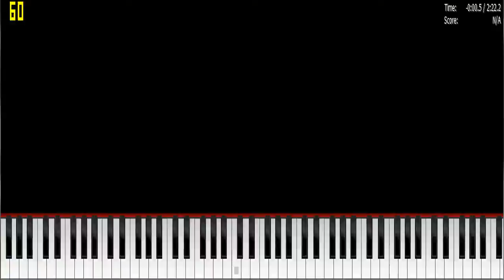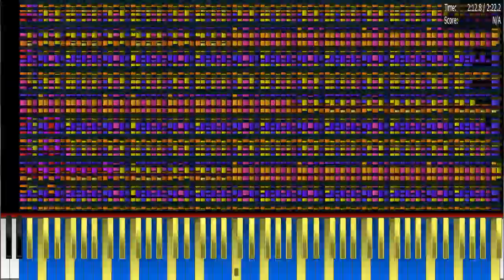Cannon 7 million NO LAG | Legit Run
lel. 1080 p is not possible because i would lag :(
made bu hyon3000
so much spam y u do dis
if this is the case why was visequet's no lag video needed? :\